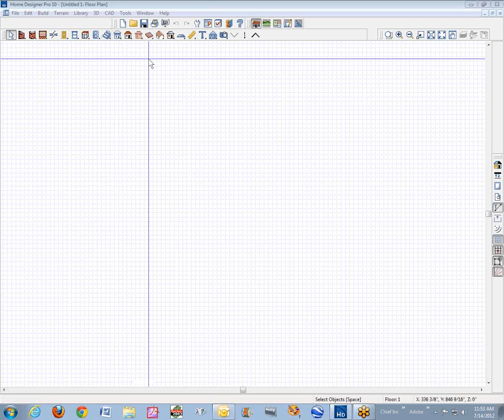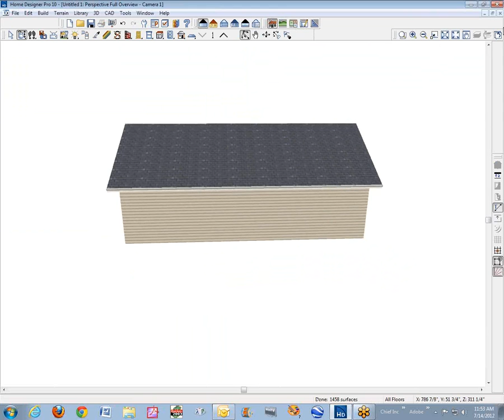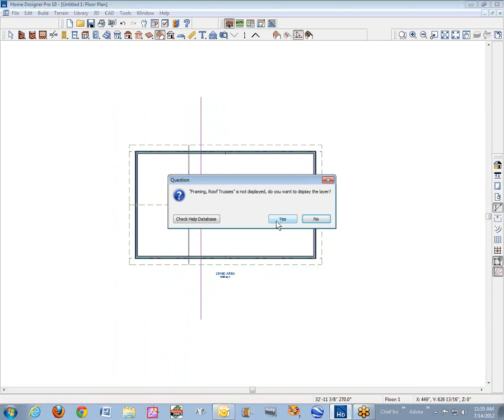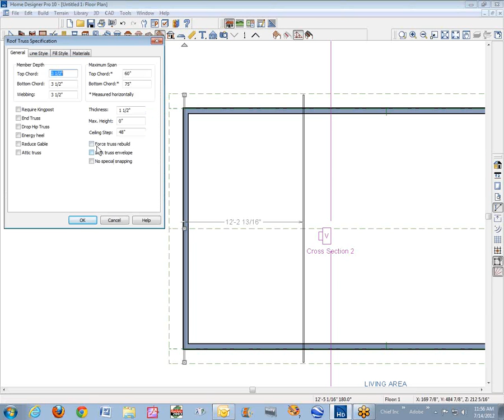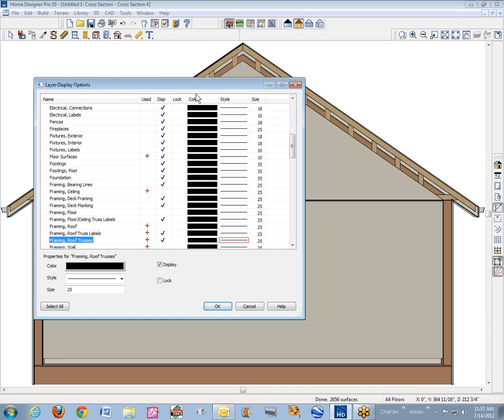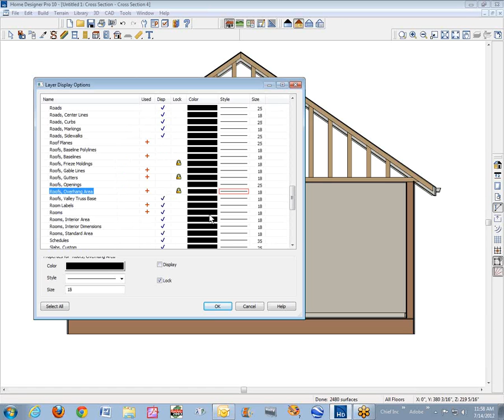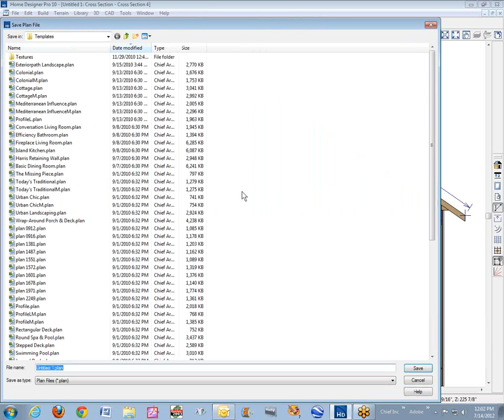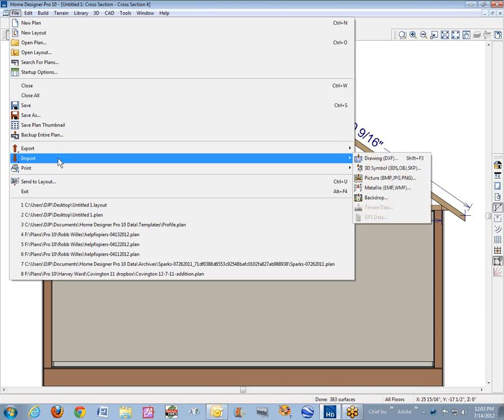Truss Details in Home Designer Pro (any version)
A way to show truss details in Home Designer Pro (any version)